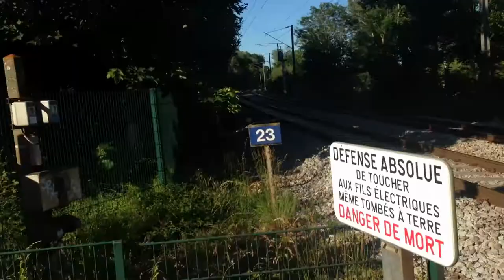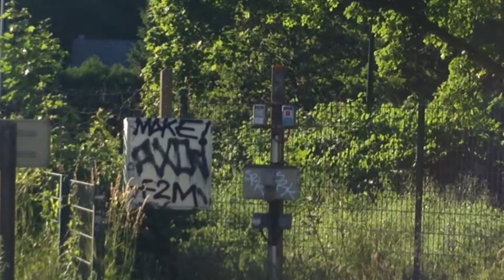Quelques Trains Au PN 23